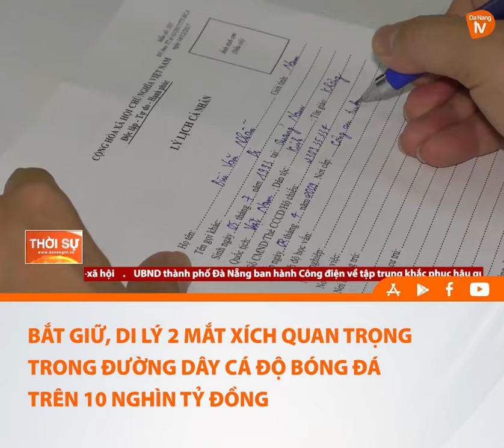BẮT GIỮ, DI LÝ 2 MẮT XÍCH QUAN TRỌNG TRONG ĐƯỜNG DÂY CÁ ĐỘ BÓNG ĐÁ TRÊN 10 NGHÌN TỶ ĐỒNG